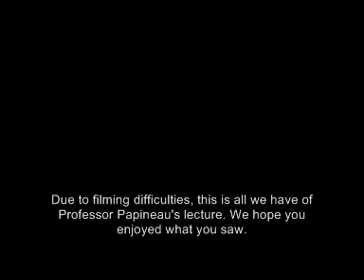Professor David Papineau speaking on Physicalism @ Habs Boys School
Prof. David Papineau giving a lecture at Habs Boys on the topic of physicalism.